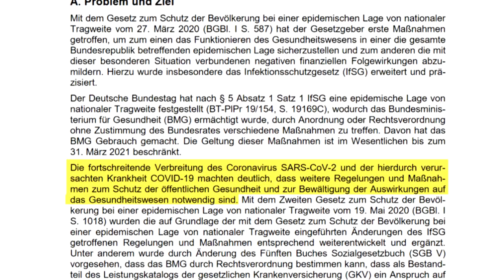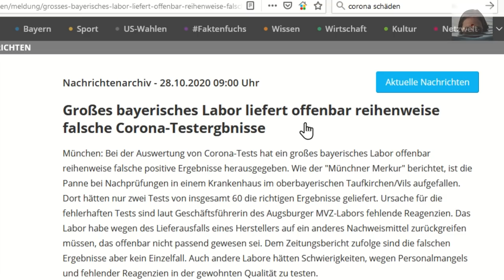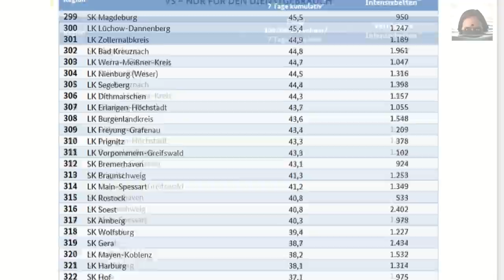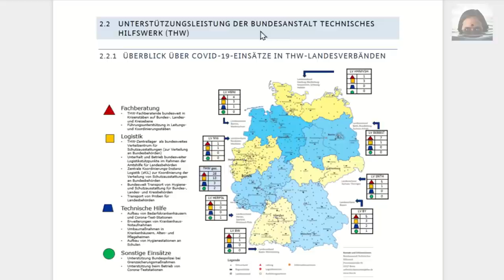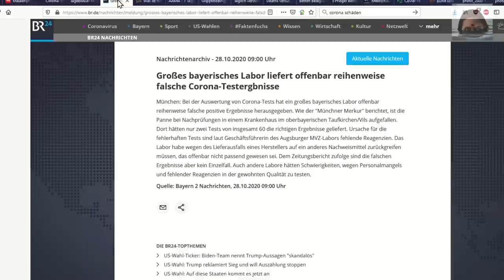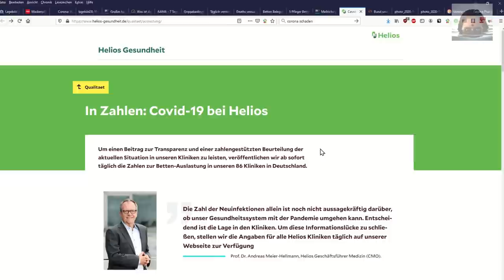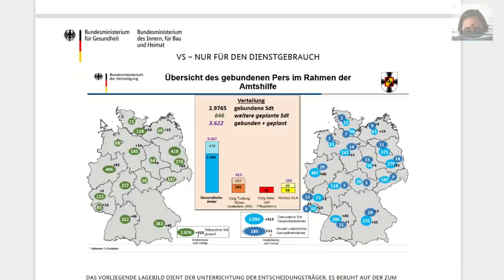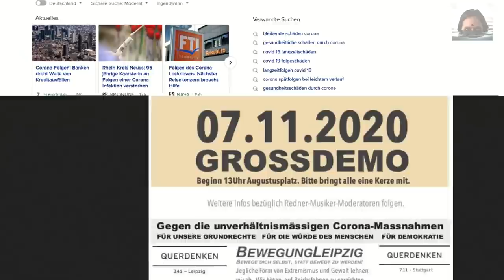Maßnahmen, Verbote, Gesetzesänderung -Datenbasis- Lagebild Gemeinsamer Krisenstab BMI-BMG COVID-19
Auf Grund welcher Daten entscheidet die Bundesregierung und die Länder?
Betrachtung des Dokuments "Lagebild Gemeinsamer Krisenstab BMI-BMG COVID-19" vom 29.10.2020
im Vergleich mit anderen Variationen der Auslegung der selben Quellen (RKI, Statistisches Bundesamt, WHO)

[Weitergeleitet aus RA Ludwig - Querdenkeranwalt (Ralf Ludwig)]

Jetzt wird es hart.

Die Fraktionen der CDU/CSU und SPD haben den folgenden Gesetzentwurf zur Änderung des Infektionsschutzgesetzes vorgelegt.

Dauerhafte Einschränkungen unseres Lebens sollen Gesetz werden.

Wir können uns auf harte Zeiten einstellen!

„§ 28a
Besondere Schutzmaßnahmen zur Bekämpfung des Coronavirus SARS-CoV-2
(1) Notwendige Schutzmaßnahmen im Sinne des § 28 Absatz 1 Satz 1 können im Rahmen der Bekämpfung des Coronavirus SARS-CoV-2 für die Dauer der Feststellung einer epidemischen Lage von nationaler Tragweite nach § 5 Absatz 1 Satz 1 durch den Deutschen Bundestag neben den in § 28 Absatz 1 Satz 1 und 2 genannten insbesondere auch sein

1. Ausgangs- oder Kontaktbeschränkungen im privaten sowie im öffentlichen Raum,

2. Anordnung eines Abstandsgebots im öffentlichen Raum,

3. Verpflichtung zum Tragen einer Mund-Nasen-Bedeckung (Maskenpflicht),

4. Untersagung oder Beschränkung des Betriebs von Einrichtungen, die der Kultur- oder Freizeitgestaltung zuzurechnen sind,

5. Untersagung oder Beschränkung von Freizeit-, Kultur- und ähnlichen Veranstaltungen,

6. Untersagung oder Beschränkung von Sportveranstaltungen,

7. Schließung von Gemeinschaftseinrichtungen im Sinne von § 33 oder ähnlicher Einrichtungen sowie Erteilung von Auflagen für die Fortführung ihres Betriebs,

8. Untersagung oder Beschränkung von Übernachtungsangeboten,

9. Betriebs- oder Gewerbeuntersagungen oder Schließung von Einzel- oder Großhandel oder Beschränkungen und Auflagen für Betriebe, Gewerbe, Einzel- und Großhandel,

10. Untersagung oder Erteilung von Auflagen für das Abhalten von Veranstaltungen,

11. Untersagung sowie dies zwingend erforderlich ist oder Erteilung von Auflagen für das Abhalten von Versammlungen oder religiösen Zusammenkünften,

12. Verbot der Alkoholabgabe oder des Alkoholkonsums auf bestimmten öffentlichen Plätzen oder zu bestimmten Zeiten,

13. Untersagung oder Beschränkung des Betriebs von gastronomischen Einrichtungen,

14. Anordnung der Verarbeitung der Kontaktdaten von Kunden, Gästen oder Veranstaltungsteilnehmern, um nach Auftreten eines Infektionsfalls mögliche Infektionsketten nachverfolgen und unterbrechen zu können,

15. Reisebeschränkungen.
Die Anordnung der Schutzmaßnahmen muss ihrerseits verhältnismäßig sein.

Kanal und Gruppen Übersicht auf das Informations-Angebot in Telegram

▬▬▬▬ Bitchute ▬▬▬▬▬▬▬▬▬▬▬▬▬▬▬▬▬▬▬

▬▬▬▬ Musik ▬▬▬▬▬▬▬▬▬▬▬▬▬▬▬▬▬▬▬▬▬